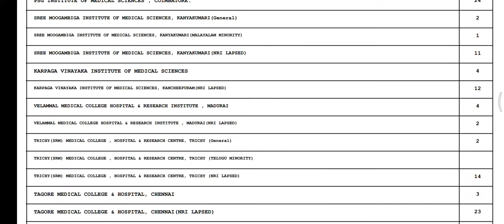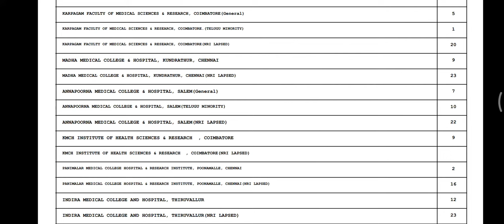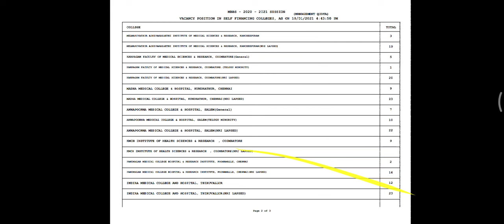Management COUNSELLING Round 2 Vacancy Position